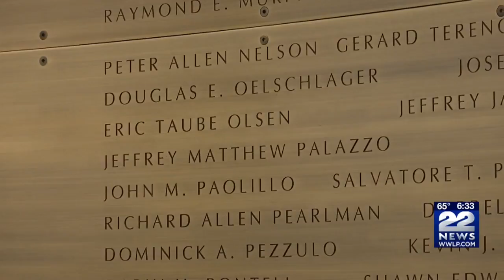Springfield 9/11 Monument Dedication Ceremony to be held at Riverfront Park Wednesday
A dedication ceremony for the new 9/11 monument in Springfield will take place at Riverfront Park at 7:00 p.m. Wednesday.